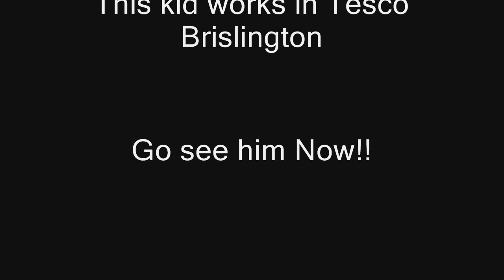Tesco Song Starring Martin Britt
pay back is sweet. this kid kept making crap pics of us all so i made this

he works in Tesco Brislington, Bristol on the check-outs